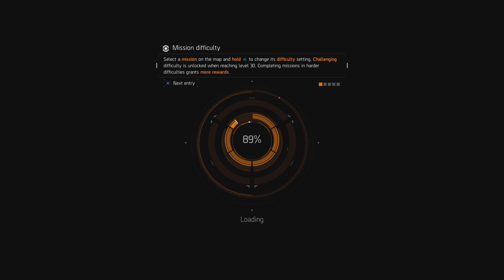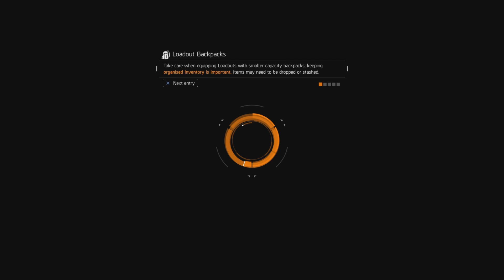Tom Clancy's The Division 1-Part 4-Let’s Play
In this part we complete the Hudson Refugee Camp mission and die a lot at the end!